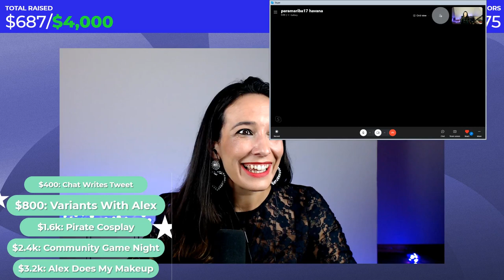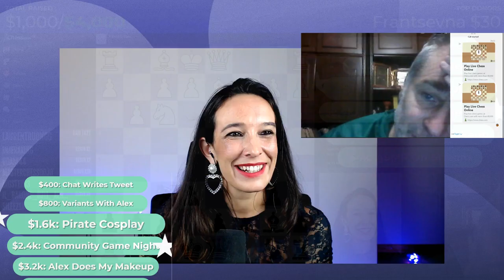IVANCHUK ON STREAM - His game vs Kamsky (Linares 1991) + Q&A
The one and only Vasyl Ivanchuk joined me during a charity stream on 30 December 2021 to show his game against Gata Kamsy from Linares 1991 and answer questions from the chat.
He has also recently started streaming, so go follow him